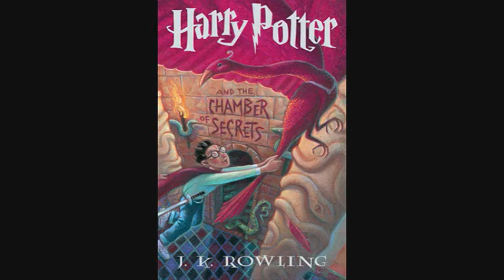January Wrap Up/February TBR 2015